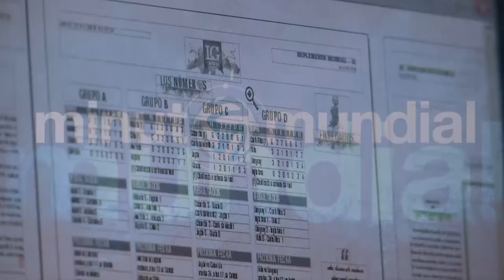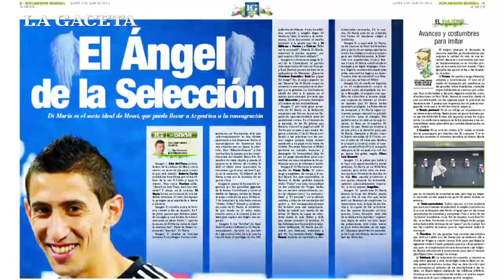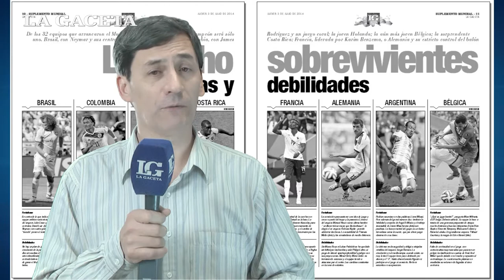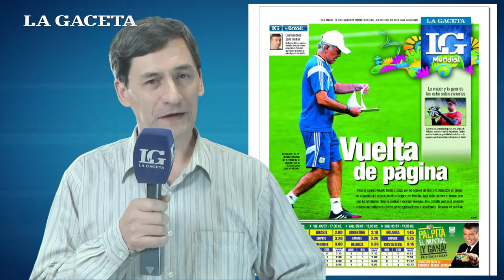LG Mundial te anticipa sus principales temas del jueves 3 de julio